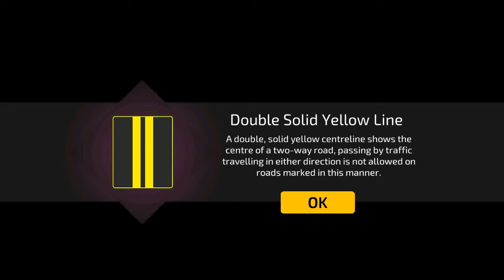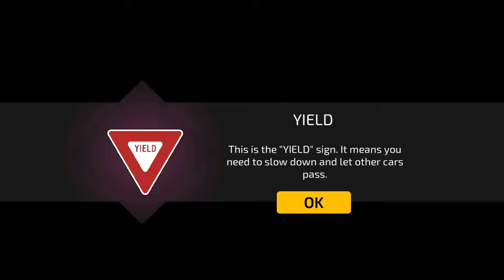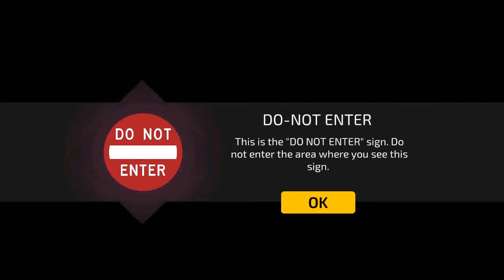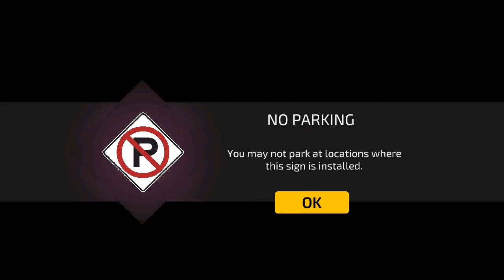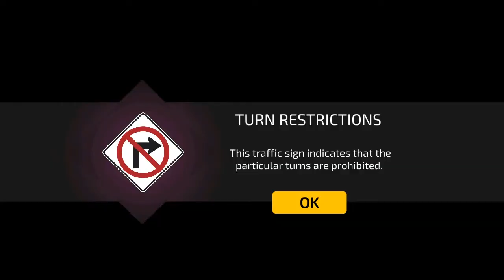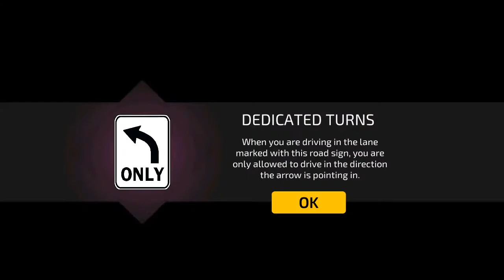Car Driving Academy 2017 3D - Android Gameplay HD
Game: Car Driving Academy 2017 3D
Publisher: Games2win.com
Genre: Racing

Road signs and driving made simpler – just for you! Enroll in this virtual school of driving called the Car Driving Academy 2017 Simulator 3D, and master your driving and parking skills.

We bring to you the ultimate driving simulator, in which
you’ve to now drive and follow all the road signs. Don’t take the wrong turns, follow the signals, wear the seat belt – it’s your one stop to becoming a perfect driver.

Academy Mode:
With 45+ unique road signs to learn and master, ace in the grand tests as well. It’s time to experience real-life driving lessons in Car Driving Academy 2017 Simulator 3D.

Free Drive Mode: Earn FREE coins by driving in the city and following the road signs.

Download Car Driving Academy 2017 Simulator 3D @Games2Win from Google Play Store and let the fun begin!

Car Driving Academy 2017 Simulator 3D Features:
It’s time to experience real-life driving lessons!
- 45+ unique road signs to learn
- 100 levels to play, including the Grand Tests, Night Driving and Challenges
- 3 different camera views
- Realistic driving mechanics
- 25 different cars to drive